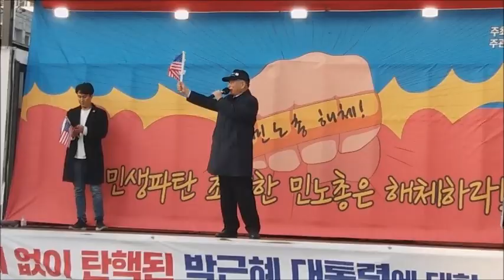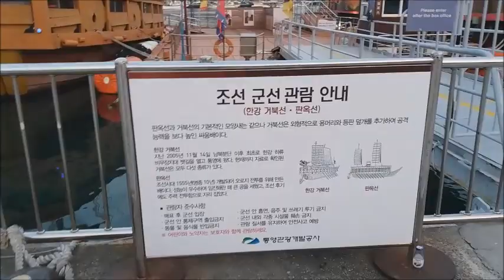🚨제114차, "경남 창원&통영" 태극기집회(2019. 3.16일 토)-통영 집회 Full 영상🚨